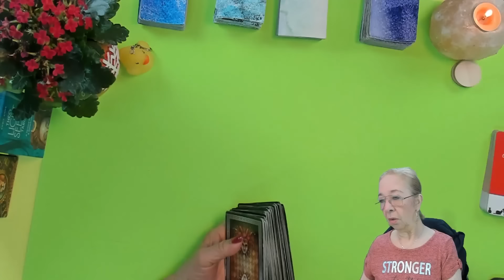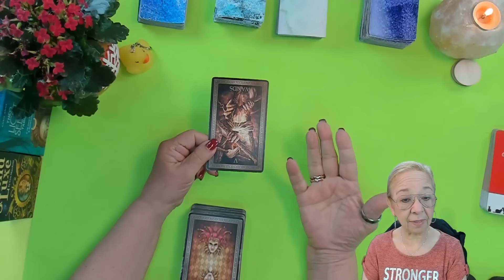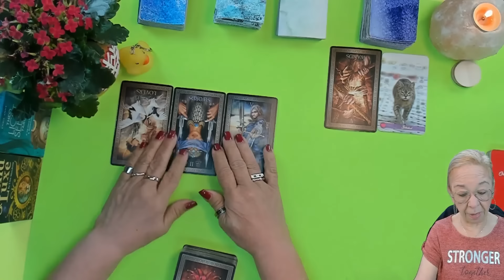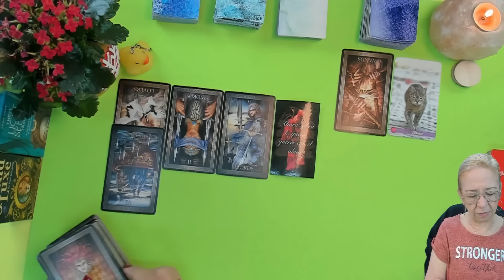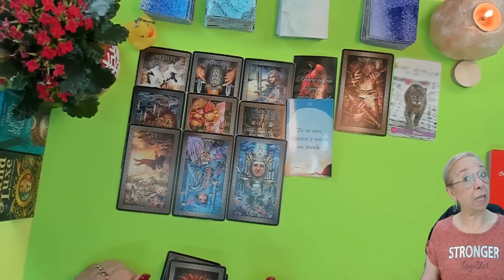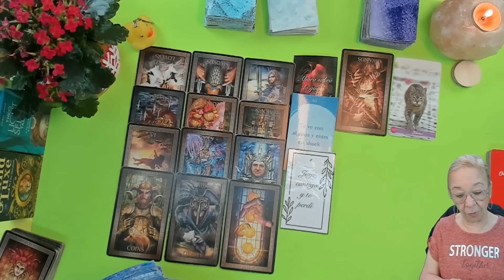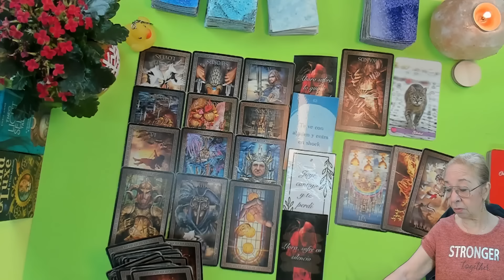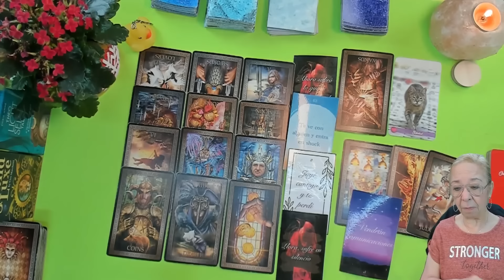GEMINIS AMOR! He aquí la razón de su tardanza en Volver! Pero espectacular el resultado final!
He aquí la razón de su tardanza en Volver! Pero espectacular el resultado final!